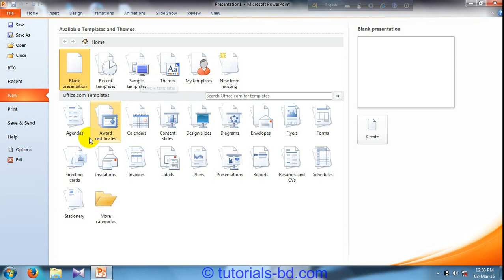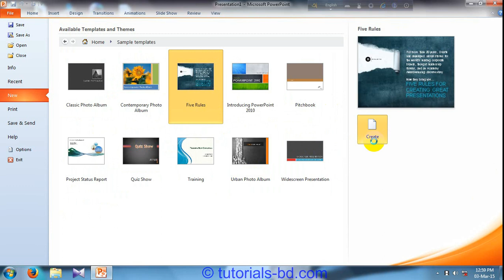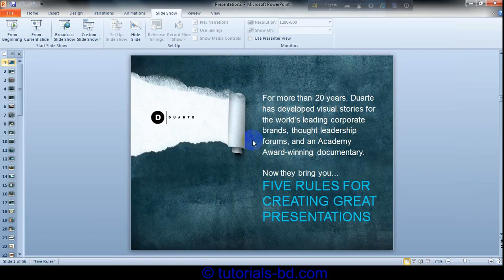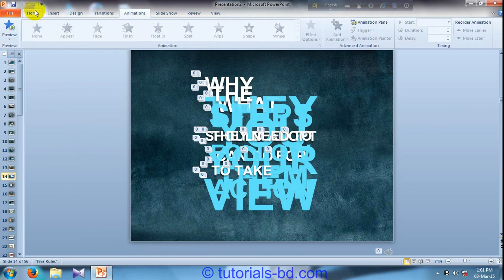Microsoft Powerpoint Basic Tutorial {in Bangla}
This video will learn you basic option of Microsoft Power point. this will give a clear concept of Microsoft power point. This also help you to know what is presentation & need of it.
to get benefit of arrange step by step for learning.